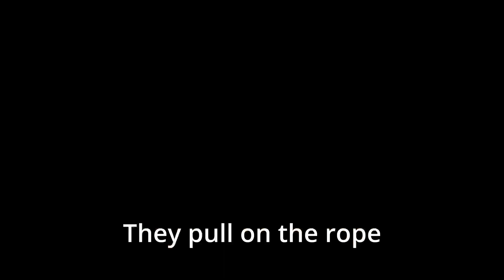Tree painting?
In this 3 minute video, without 'me' talking, just a pleasant tune and sound of tools. You see professionals cut and remove A tree in my mothers garden which is causing damage to adjacent property foundations. When Down, it leaves an unsightly wall, I think I can fix that? So! please watch this till the end for a pleasant surprise.